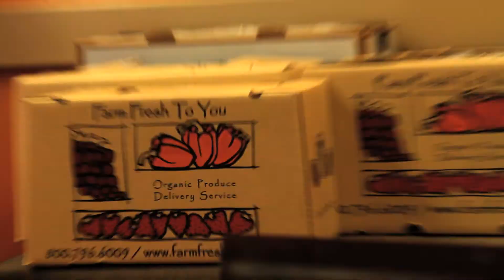Pepperdine University: Wellness Program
Pepperdine offers the Wellness Program as an additional service and educational opportunity to faculty, staff and students. The Wellness Program believes wellness is a multidimensional concept that includes providing health education to promote the six dimensions of health. These are defined as a balance of physical, social, spiritual, psychological, occupational, and intellectual health.